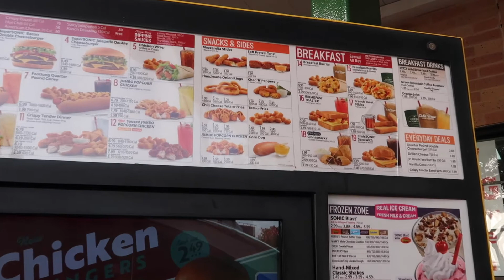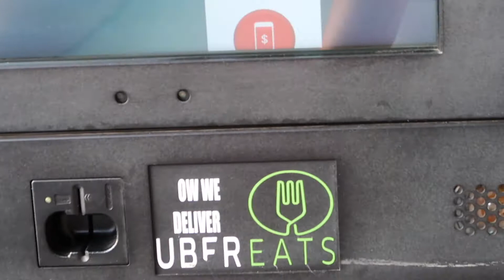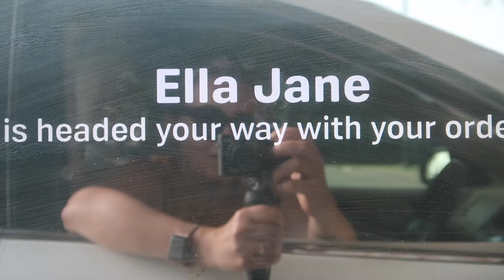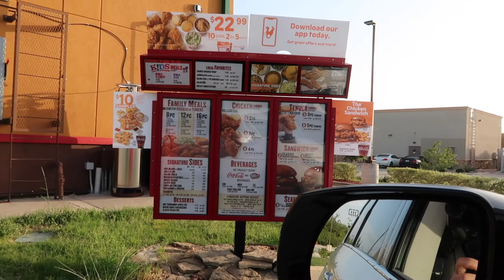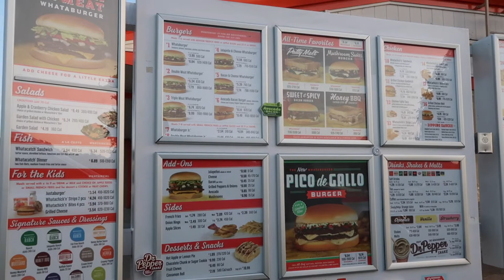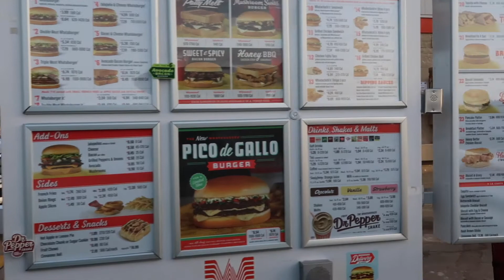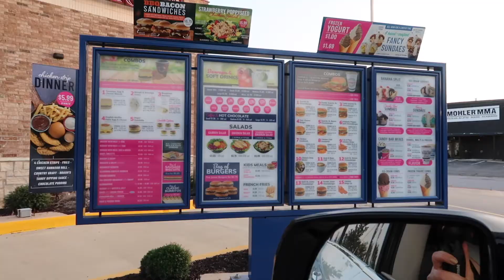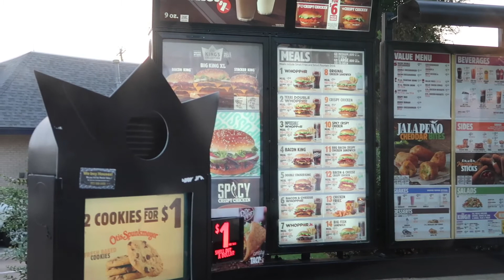Wycieczka po fast food'ach | KasiaLovesStyle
Opublikowano 17 lipca 2020 roku

Zapraszam jak zawsze.